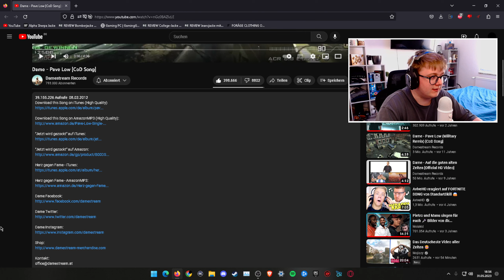ES IST EINFACH KINDHEIT ! ❤️ | DAME - PAVE LOW | OLD-SCHOOL REACTION !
Reaktion auf Dame - Pave Low !

- Gxry